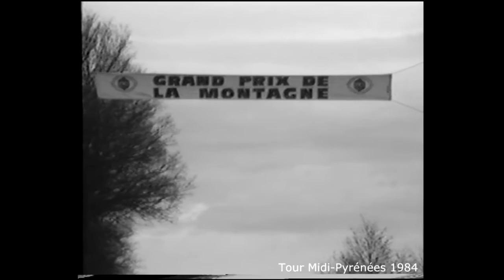Route du Sud 1984 - Highlights Route du Sud 1984 Simon - Laurent - Corredor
Replongez-vous dans l'édition 1984 de la Route du Sud (Tour Midi-Pyrénées). Épreuve remportée par Pascal Simon devant Michel Laurent et Edgar Corredor.

Live again the 1984 Route du Sud (Tour Midi-Pyrénées). The race was won by Pascal Simon behind Michel Laurent and Edgar Corredor.